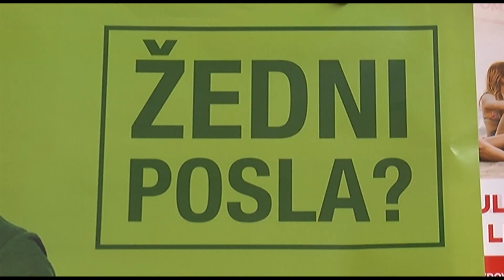Minimalna plaća 840 eura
Iz Nacionalnog plana oporavka i otpornosti odobreno je više od milijun i 700 tisuća eura za energetsku obnovu dviju zgrada sa statusom kulturnog dobra. Bespovratna sredstva odobrilo je Ministarstvo kulture i medija putem javnog Poziva, a riječ je stopi financiranja od 100 posto. Ulaskom u 2024. definitivno smo se oprostili od kuna, jer prestala je obveza dvojnog iskazivanja cijena. No to nije i jedina novost za građane.